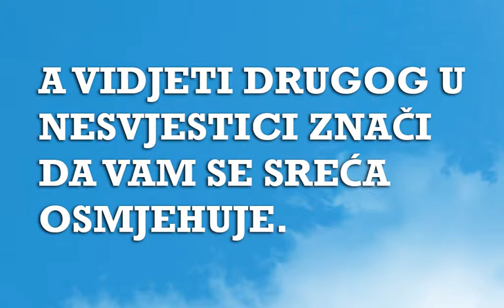Sanjarica | Sanovnik | Šta znači sanjati Nesvjesticu